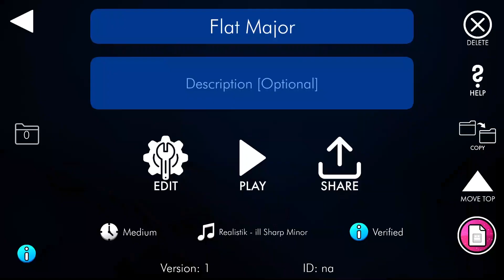[Fluke From 47%] Flat Major 100% (Insane Demon) By Metalface221 & JakeN2436 | Geometry Dash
I got so lucky with this lmao. I fluked everything that was hard af, Ive always wanted to beat this level (Since 2018) and after dropping it for a second time around March of last year, Its over.

Attempts - 580
Enjoyment - 9/10
Hardest part - the duals at 50%
Would I reccomend - Yeah, Just the duals will kick your ass while learning.
IGR - Insane Demon